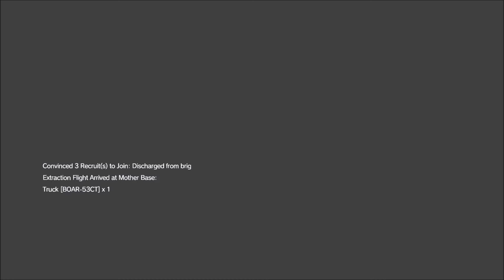MGS 5 TPP: Ep.37 [EXTREME] Traitor's Caravan S-Rank Walkthrough (no kills & no alerts) 1080p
Welcome to my Stealth Walkthrough of Metal Gear Solid 5 The Phantom Pain Episode 37 [EXTREME] Traitor's Caravan

This walkthrough will be a clean run of the game, objective being to get no combat alerts and no kills through all sections that can be stealthed (including S-Rank).
Elite trophy/achievement
Rendered in 1080p full HD at 60fps, including major cutscenes